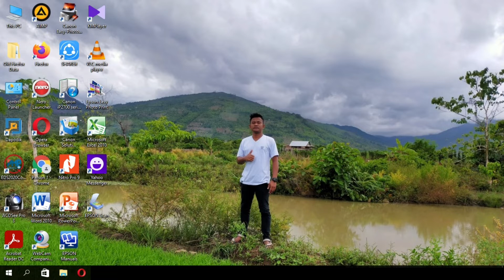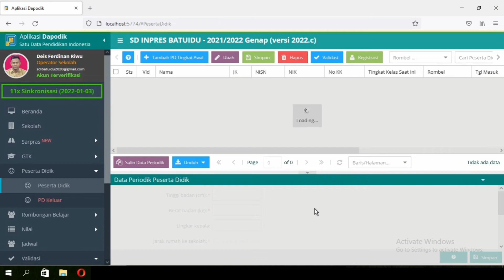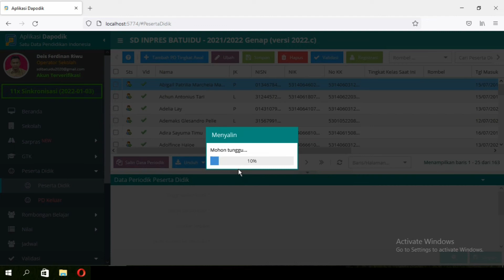Cara Cepat Mengerjakan Data Peserta Didik Yang Invalid Pada Aplikasi Dapodik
Video Singkat Tentang Tutorial Cara Cepat Mengerjakan Data Peserta Didik Yang Invalid Pada Aplikasi Dapodik

Selamat Menonton Video Singkat Tentang Cara Cepat Mengerjakan Data Peserta Didik Yang Invalid Pada Aplikasi Dapodik